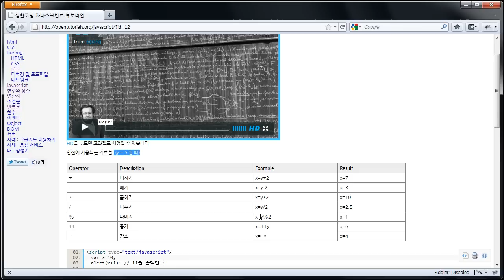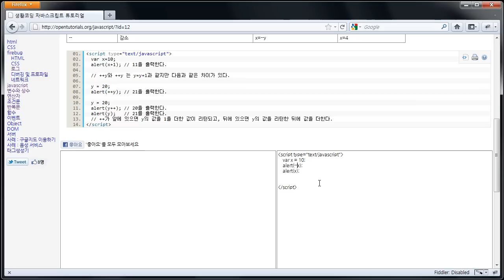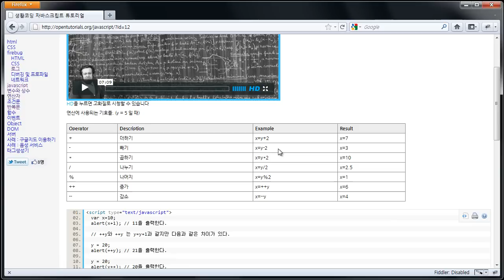자바스크립트 연산자